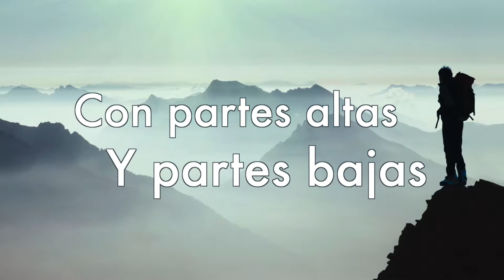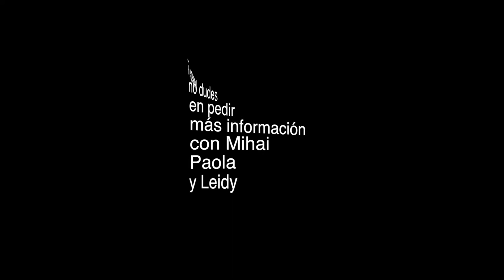Retiro Jovenes pub